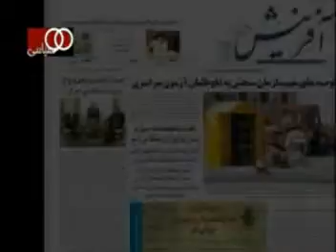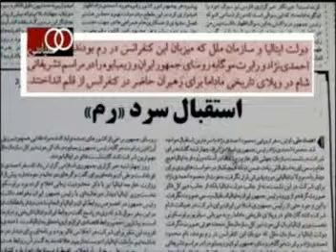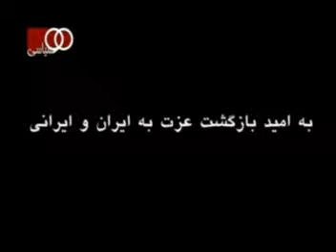AVSEQ10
نود سیاسی
احمدی نژاد
انتخابات سال ۱۳۸۸ ایران